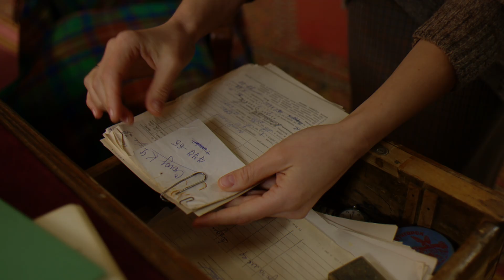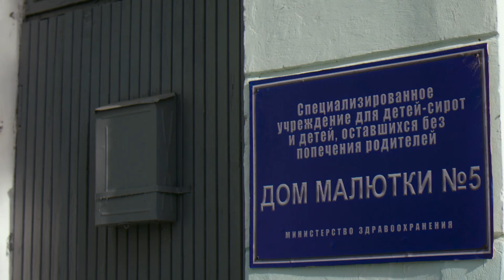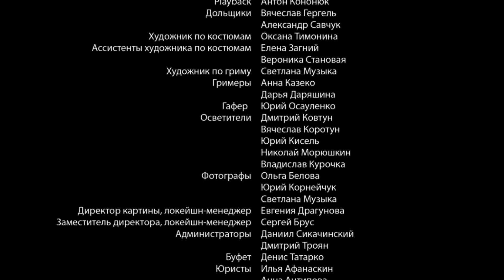Три дороги! Сериал! 4 серия. Мелодрама/Детектив. StarMedia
Все серии сериала Три Дороги!

1974 год. Отец маленьких Славы и Сережи погибает в автокатастрофе, а мать, сойдя с ума от горя, уходит из дома. Братьев отдают в детдом, откуда несколько лет спустя семилетнего Сережу забирает богатая московская семья, незадолго до этого потерявшая маленького сына. Слава не может простить младшему брату предательства, долгие годы не общается с ним и всю привязанность переносит на детдомовского друга Кольку. Затем в детдоме появляется новый педагог Валерия – она становится второй матерью Славке и Кольке, и оба они влюбляются в ее дочку Таню.
Славка оканчивает физтех, Колька возвращается из Афганистана инвалидом, а Сережа, выросший одиноким и несчастным во враждебной семье, теряет последнюю надежду на примирение с братом, когда Таня влюбляется в него и бросает ради него Славу. Несколько лет спустя Сережа приходит к Славе поговорить об их пропавшей матери, но напивается и оказывается в постели Славиной любовницы, где его и застает Таня. Убитая горем, она не говорит жениху о своей беременности, делает аборт и выходит за Славу замуж.
Идут годы. У Коли большие неприятности в бизнесе, он не хочет беспокоить ими своего более удачливого друга Славу и едет на разборки вместе с Сережей. Таня, которая даже не притворяется счастливой в браке со Славой, просит мужа о помощи, и тот, отдав огромную сумму, чтобы выкупить друга и брата, окончательно теряет жену – она вновь уходит к Сереже. И уже уйдя, узнает о своей беременности, причем ребенок может быть только от Славы. Она боится сказать об этом Славе, но тайна гнетет влюбленных, мешая их счастью. Тем временем, Слава находит свою мать в психиатрической лечебнице Новосибирска и увозит в Москву, где талантливый врач Нина помогает почти полностью восстановить ее рассудок… и влюбляется в Славу. Переборов в себе старые обиды, братья наконец делают шаг навстречу друг другу: Слава возвращает Сереже маму, а Сережа признается, что они с Таней растят сына Славы. Семья срастается заново.

Год: 2016
Страна: Россия
Жанр: Детектив/Мелодрама
Продолжительность: 44 минут, 4 серий
Режиссер: Мирослав Малич
Сценарий: Наталья Шимборецкая, Владимир Яцкевич
Продюсер: Родион Павлючик, Виталий Сиренко
Актеры: Евгений Пронин, Всеволод Болдин, Ольга Арнтгольц, Мария Куликова, Андрей Егоров